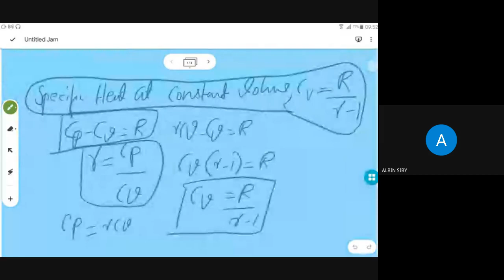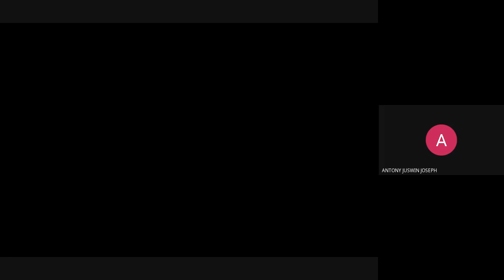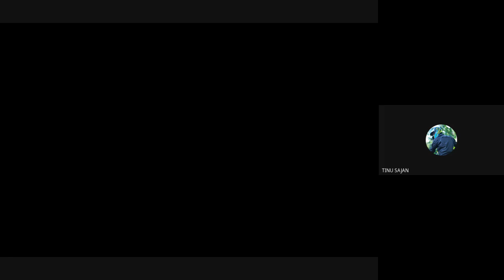CFF-PART 1 | MODULE 1 | INTRODUCTION | ME409 | SJCET ME | COMPRESSIBLE FLUID FLOW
1.Control Volume
2. Control Surface
3.internal energy & Enthalpy
4.Bulk modulus of elasticity(Derivation)
5.Coefficent of compressibility